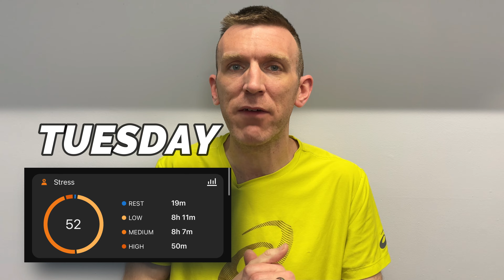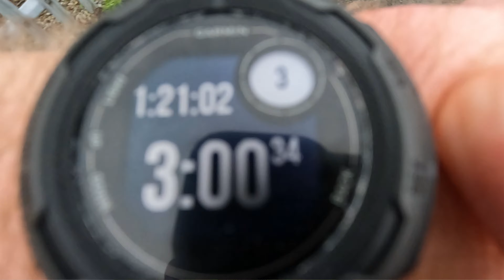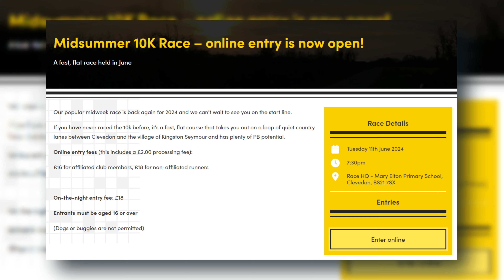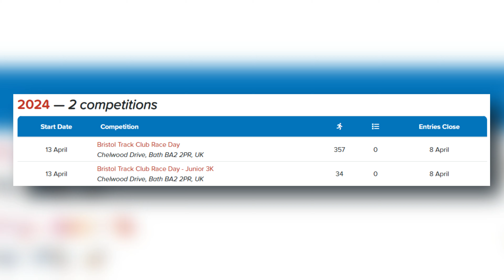WHAT'S NEXT After London Marathon 2024?! SUMMER TRAINING PLANS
WHAT'S NEXT After London Marathon 2024?! SUMMER TRAINING PLANS - welcome back to another video and today I am sharing with you guys why i haven't run this week, what my plans are after London marathon 2024 and what races I am looking at entering into.  With this training block being so up and down, I decided to focus my attention this week on getting some plans in place for after London Marathon.

What are your summer plans?

00:00 - Intro
00:43 - Why No Running?
02:06 - How I Will Run London
03:54 - Summer Training Plan
05:20 - Summer Goals
07:57 - Summer Races?